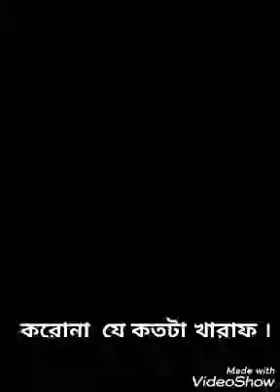করোনা কতটা খারাফ।